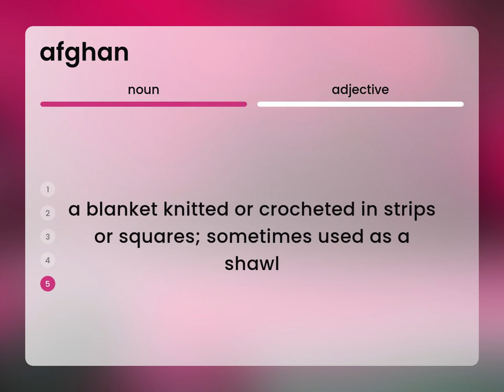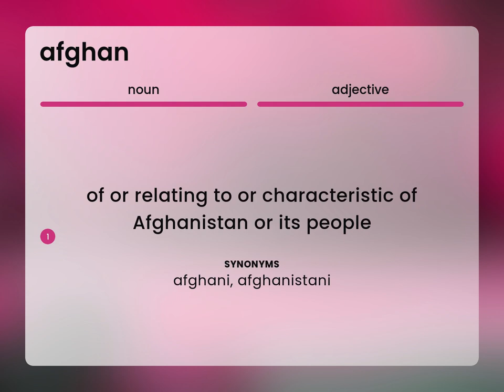Afghan — AFGHAN meaning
Definition of AFGHAN

Susan Miller (2023, May 7.) What is Afghan?